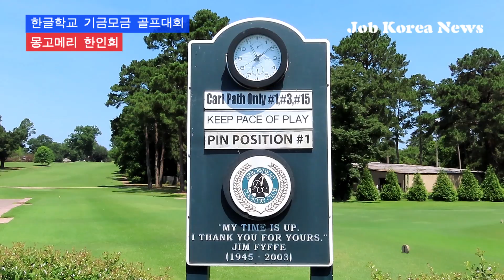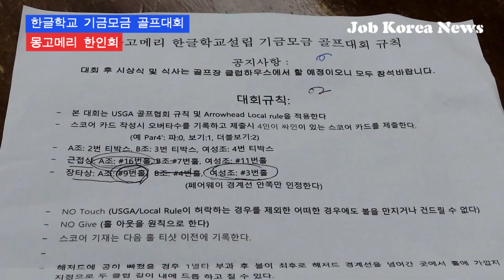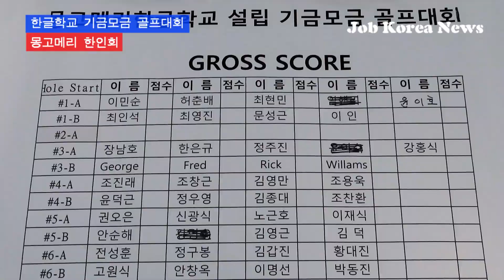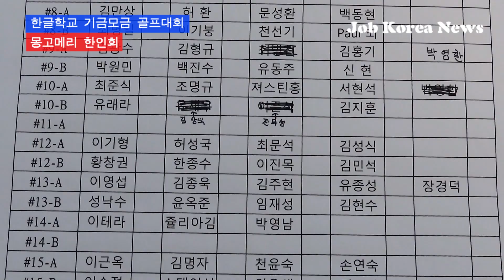몽고메리 한국학교 기금 마련 골프대회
몽고메리한인회,한국학교,기금,골프대회
앨라배마 몽고메리 한인회(회장 조창원)는 지역 한인사회가 차세대들의 한국어 교육을 위해 몽고메리 한국학교 기금 마련에 나섰다.